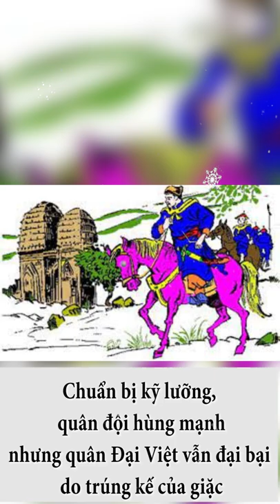Trần Duệ Tông - Vị vua duy nhất CHẾT TRẬN trong lịch sử Việt Nam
Cám ơn các bạn đã theo dõi video của Chuyện Xưa KHÔNG CŨ!
Ngoài youtube, bạn có thể theo dõi Chuyện Xưa KHÔNG CŨ trên Mocha và các nền tảng Podcast (Apple Podcast, Google Podcast, Spotify, Mây.vn, .)
CHÚC CÁC BẠN MỘT NGÀY VUI VẺ!
© Copyright by: Chuyện Xưa KHÔNG CŨ ☞ Do not Reup